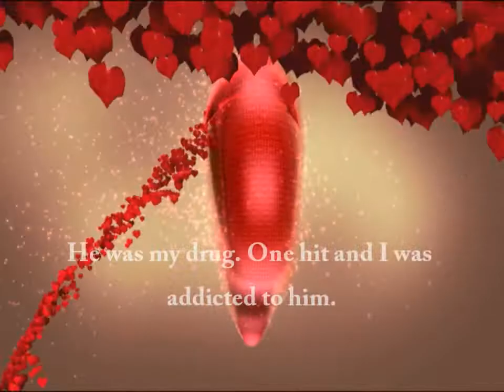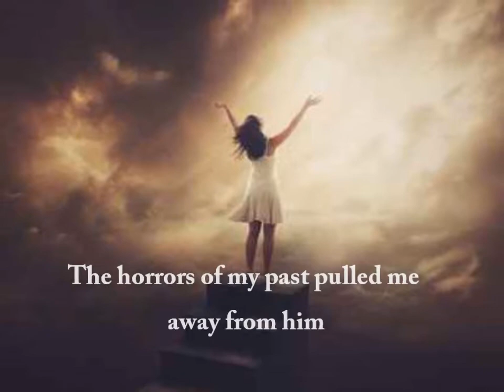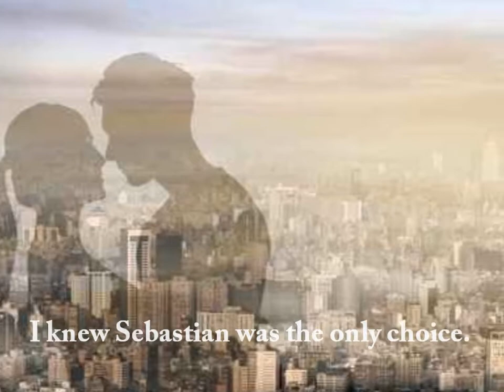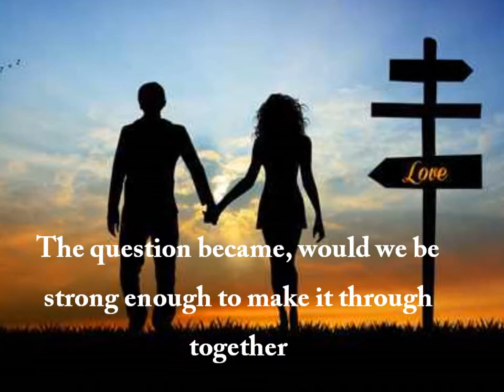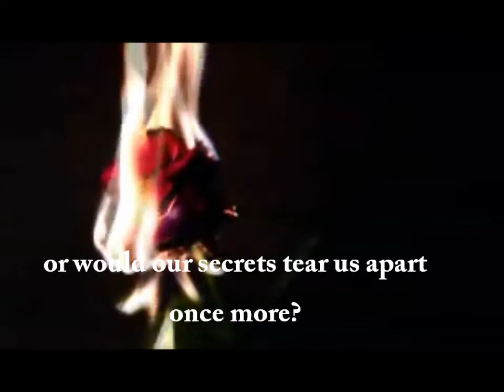Run From You by Kandice Michelle Young Book Trailer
Sebastian called me his princess, but he was far from my white knight. He was my drug. One hit and I was addicted to him.

I ran from him to save my life. I kept running to regain my sanity. Kyle would help me with that. His warmth and familiarity were just what I needed to get back on track. Beautiful in his own right, Kyle was everything I once knew to be good about the world. Kyle was perfect for me, he always had been.

Except he wasn’t Sebastian, he could never be. The horrors of my past pulled me away from him. The nightmares of my present would bring us back together. Confused though I was, I knew Sebastian was the only choice. The damage done was great, our love greater. Surviving each other would take everything we had, but it was the only option.

Every mistake we had made would collapse on top of us, burying us alive in a mountain of anger and guilt. Neither of us could have prepared for what was coming. The only way out was through. The question became, would we be strong enough to make it through together or would our secrets tear us apart once more?